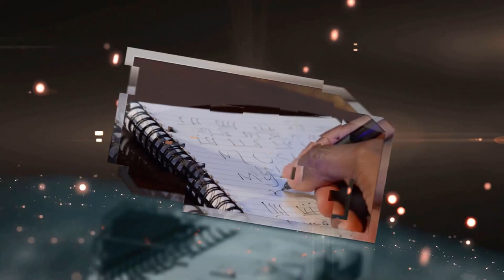Music In My Life - Ken Burton & VADE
Author: Ken Burton
Ken Burton is a multi-genre conductor, composer, and performer, known largely for his television work.
Directing, camera, light design, editing: Dragana Selakovic Druu
Camera: Chris Demer
Audio recording: Andreas
TED media production UK
Guests: vocal group VADE
2014